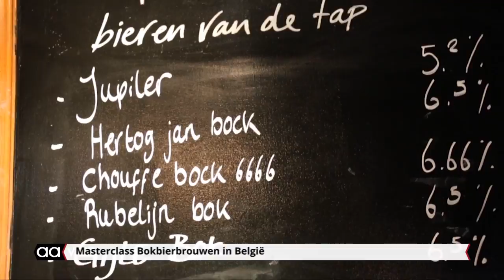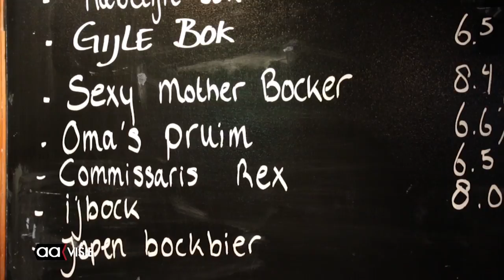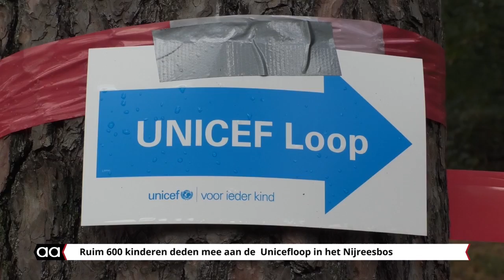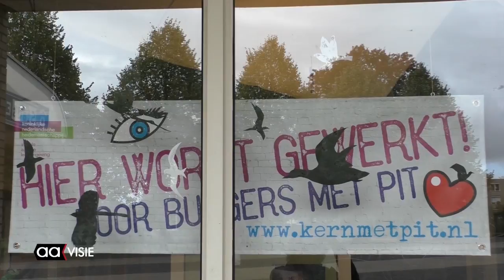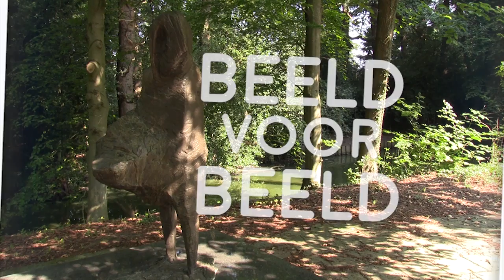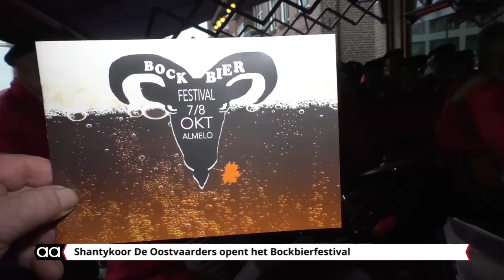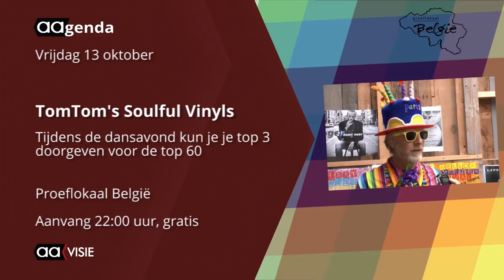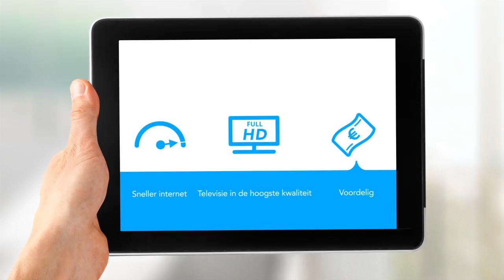Allemaal Almelo - weekendoverzicht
Het weekendjournaal van Almelo met: Het eerste Almelose Bockbierfestival, jaarlijkse Unicefloop, IVN-tentoonstelling 'Natuur in de stad', Parkietenshow Overijsselse Parkieten Club, de aagenda voor deze week en de NIEUWE series: Beeld voor Beeld en Almelo Live.